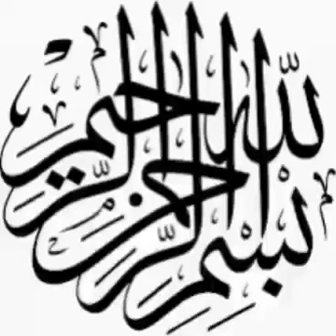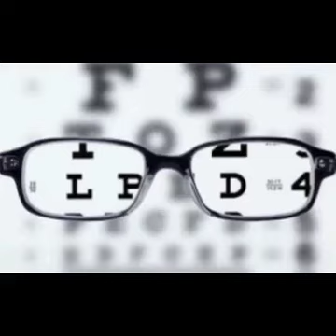New Glasses Headache | Causes and Prevention Tactics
If your new glasses are giving you a headache, it could be a sign of muscle strain, ill-fitting frames, or the wrong prescription. Headaches caused by a new eyeglass prescription are common. Usually, they go away within a few days as your eyes adjust.

If your headaches don’t dissipate within a week, call your doctor, especially if you’re also dizzy or nauseous. In some instances, minor adjustments to the frame or lenses will alleviate the problem. In others, a new prescription may be needed.